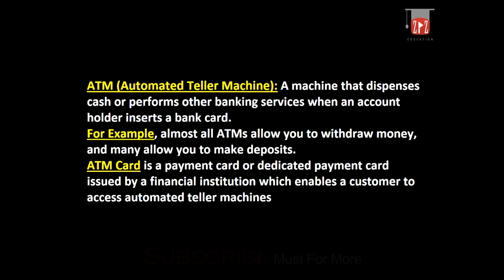What is ATM (Automated Teller Machine) & ATM Card ? Urdu / Hindi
This Video Give The Concept of What is ATM (Automated Teller Machine) & ATM Card with Examples ? Urdu / Hindi
ATM Stand For.
Meaning of ATm.
Definition of ATM.
ATM in Banking.